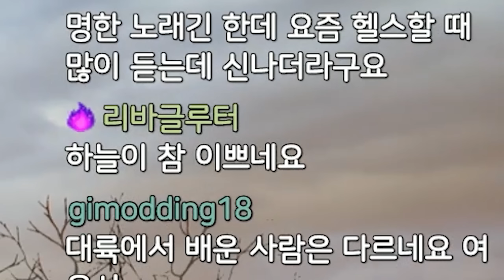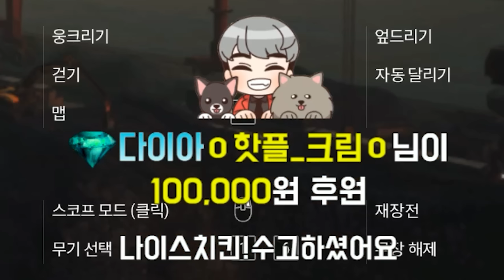SR만 들면 날아다니는 배그 유튜버